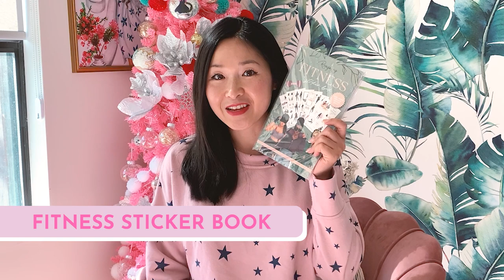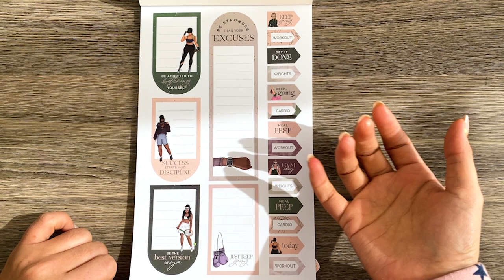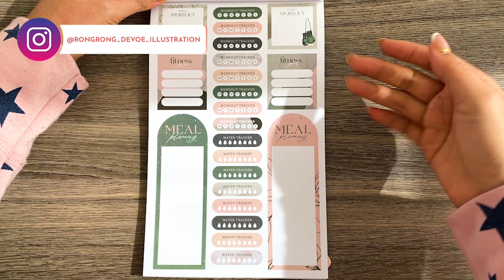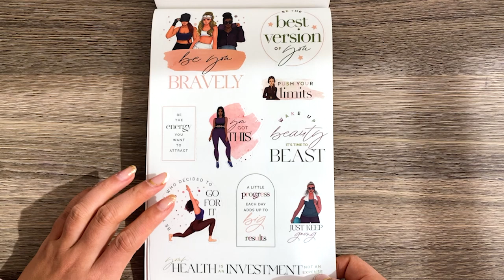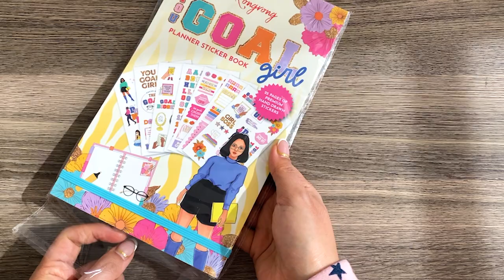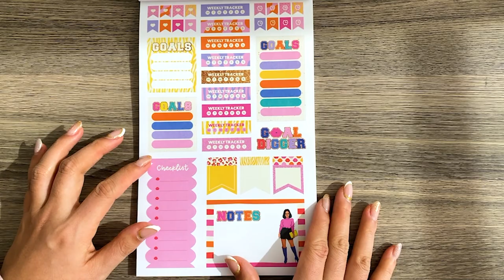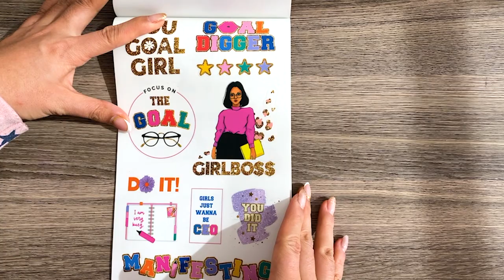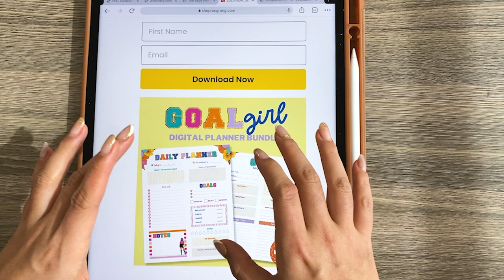Must-Have Sticker Books for 2023🤩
I am so excited to introduce our brand new fitness and goal setting sticker books! These planner sticker books are filled with inspiring quotes and motivating stickers to help you crush your goals and achieve your dreams in 2023.

In this video I shared:

✅ Flip through of the brand new Fitness sticker book and You goal girl sticker book
✅ You can download get the FREE goal setting planner bundle

Enjoy this week's video, see you soon!